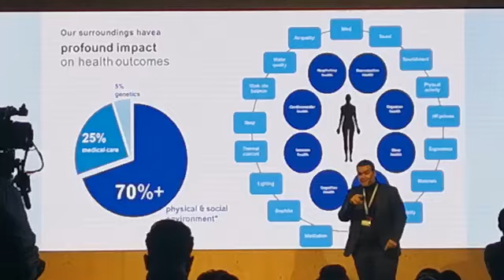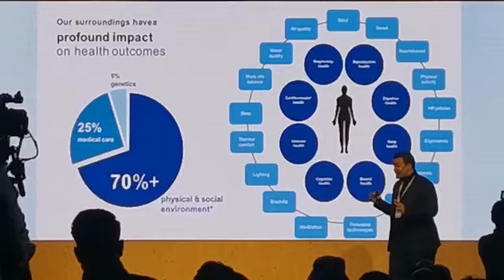Tekha Selim at Systemair Annual Event: Embracing the WELL Healthy Building Movement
Tekha Selim addresses the Systemair annual event in Dubai, discussing the transformative WELL Healthy Building Movement. In this insightful talk, Tekha highlights the critical importance of creating indoor environments that prioritize health and well-being. With the presence of Systemair's CEO and chairman, this event underscores the growing commitment to healthier, sustainable building practices. Watch this short video to learn how the WELL standards are reshaping our approach to human-centric design and wellness in the built environment.